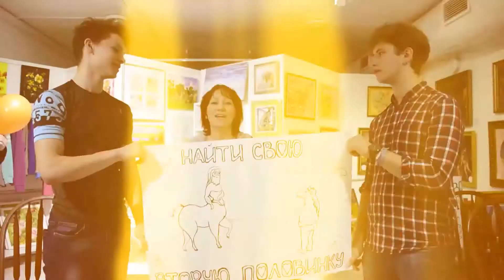Киров / Видеоинтервью от родителей финалистов конкурса МИСТЕР СТАРШЕКЛАССНИК 2016